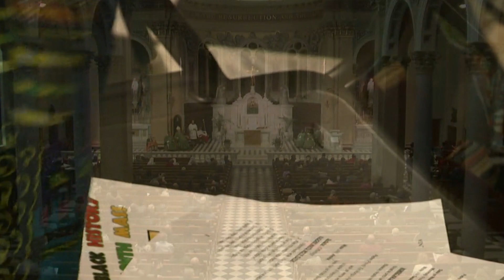WITNESS TV EPISODE 09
On today’s show, we visit the Cathedral Parish of Saint Patrick in Harrisburg, PA for the annual Mass celebrating African & African American Faith and Culture, in conjunction with Black History Month. Next, in observation of World Day of the Sick, Bishop Ronald Gainer visited UPMC Pinnacle West Shore Hospital in Mechanicsburg on Feb. 11, where he offered the Sacrament of the Anointing of the Sick to several Catholic patients. Also, Al Gnoza joins us from the Pennsylvania Catholic Conference with a weekly update from the Capitol including an update on budget season including the Governor's 2020 Budget Address.

The Diocese of Harrisburg and the Pennsylvania Catholic Conference (PCC) are joining forces to produce Witness TV. This television show airs weekly at 5:30 a.m. on Sundays on ABC 27. Witness TV features stories from throughout the Diocese, highlighting the work of our parishes, Catholic schools and ministries, as well as state legislative up-dates. Programs will be available on the Diocesan website, YouTube channel, and Facebook page after they air.